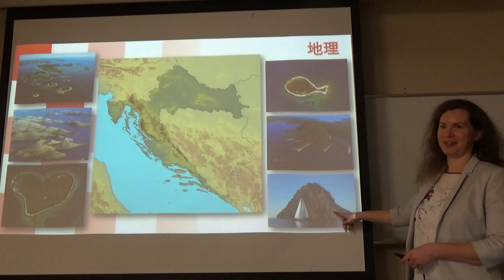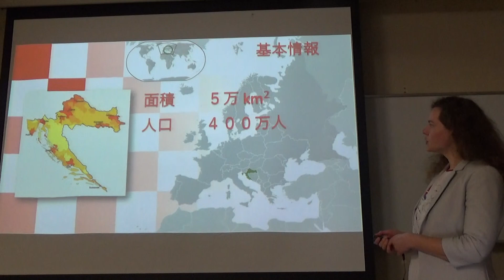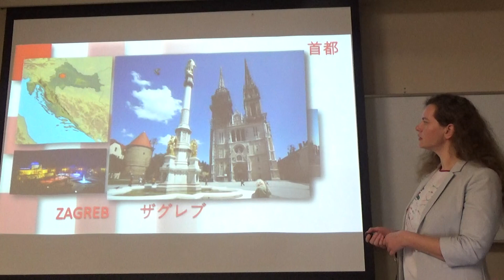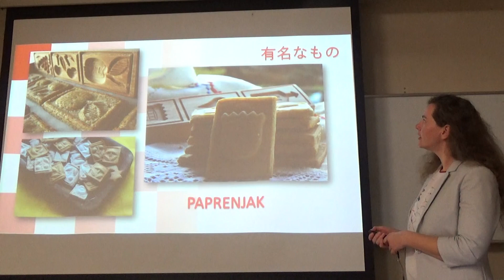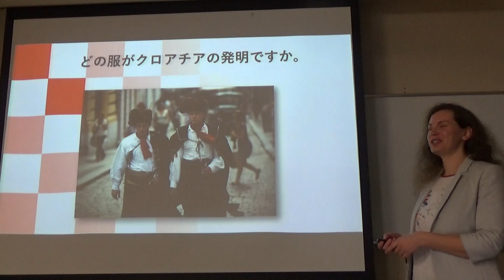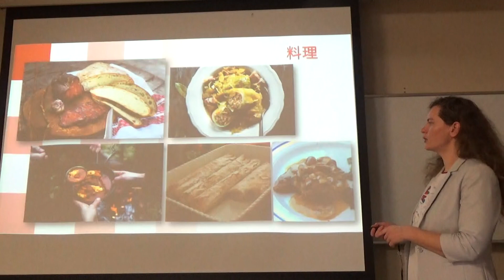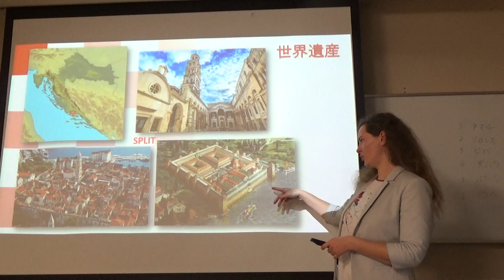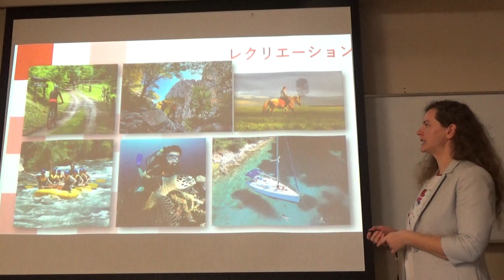about Croatia by Dolores